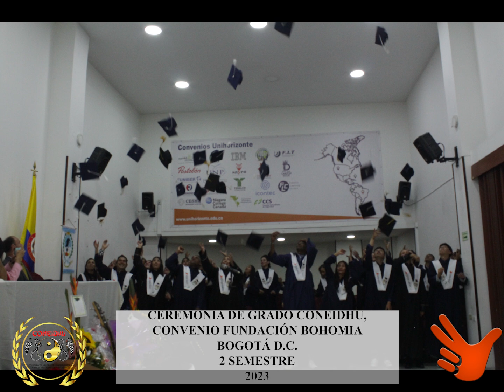Ceremonias de Grado en Bogotá D.C. - CONEIDHU - 2023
Este video compila las dos ceremonias de grado semestrales llevadas a cabo en convenio con la Fundación Bonhomía de Bogotá D.C. durante el año del 2023.